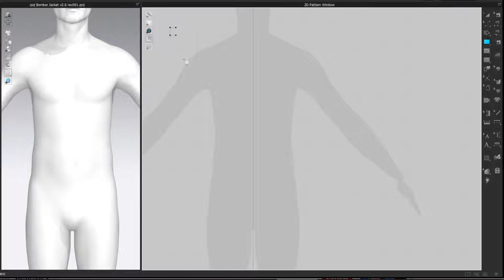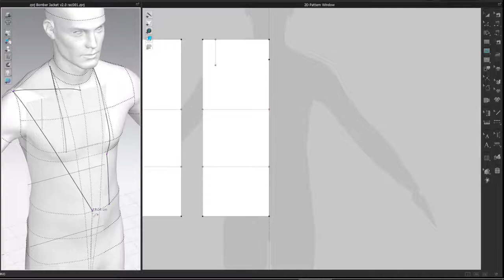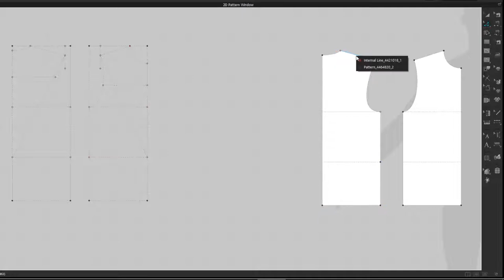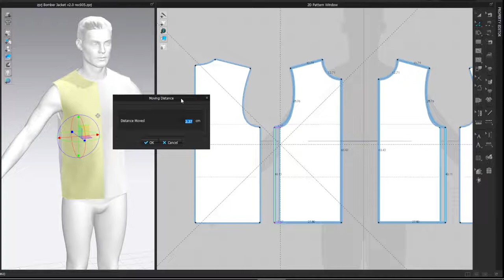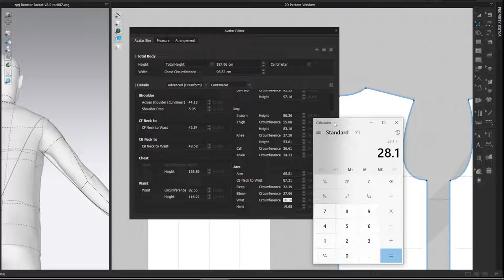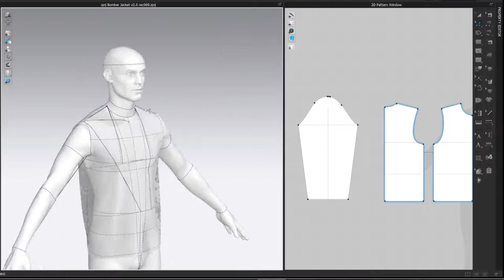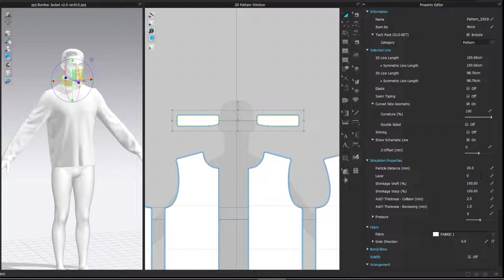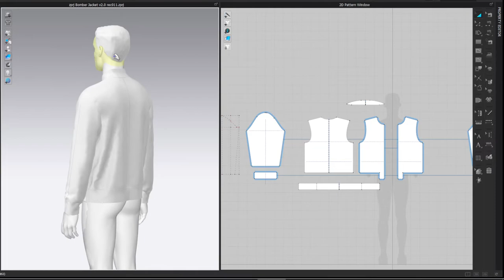Drafting Bomber Jacket, Marvelous Designer, Clo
Recording of initial draft. Turn on caption or check transcript to see my notes. File available for purchase.